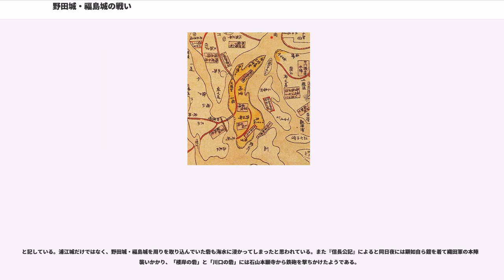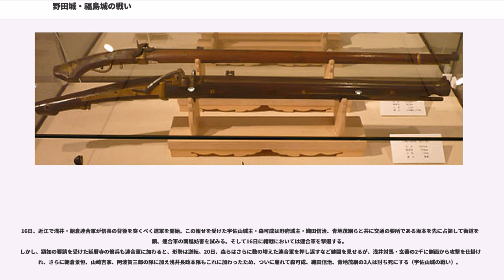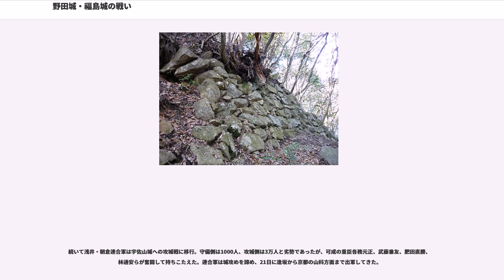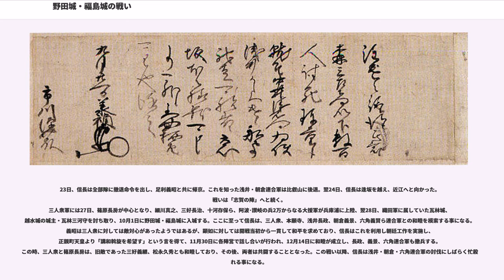野田城・福島城の戦い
野田城・福島城の戦い（のだじょう、ふくしまじょうのたたかい）は元亀元年（1570年）8月26日から9月23日に行われた戦い。この後10年にも亘る石山合戦の端緒と言える戦いで、別名「第一次石山合戦」とも言われている。

永禄11年（1568年）、織田信長らは足利義昭を奉じて上洛し、京都から三好三人衆を追いやった。翌永禄12年（1569年）1月、三人衆は報復として本拠地阿波国から畿内に上陸、京都の義昭を襲撃して本圀寺の変を起こすが敗退。しかしその後も打倒信長を画策し続けた。

元亀元年（1570年）6月、畿内から織田軍主力が撤収。これを好機と捉えた三人衆は、摂津池田城主・池田勝正の同族・池田知正と重臣の荒木村重を調略して勝正を追放し挙兵した。

なお、三人衆は北近江の浅井長政、越前国の朝倉義景、石山本願寺法主の顕如らと、開戦前から通じていたという説がある。
同年7月21日、三人衆軍は摂津中嶋に進出し、野田城・福島城を築城した。

石山合戦配陣図によると、当時この地域は西側が海、北・南・東は川に囲まれた島のような場所であったと推定されている。そのような場所に堀を掘りなおしたり、壁をつけたり、櫓を建てるなどの改築を実施した。また細川昭元軍や紀伊国の鈴木孫一等が率いる雑賀衆の援軍も到着し、『松井家譜』によると、この時の総数は1万3千兵までになったようである。この雑賀衆というのは、水兵、鉄砲兵からなる傭兵部隊で、三人衆に属していた安宅信康に雇われた私兵ではなかったかといわれている。

この動きに、織田軍でいち早く応じたのが松永久秀・久通父子で、大和信貴山城で戦闘準備を整えると、27日には信貴山城を出立、河内に入国し三人衆軍の河内侵攻に備えた。また8月2日、足利義昭は畠山昭高に御内書を送り、信長と合力し紀伊・和泉国の兵を集結させ三人衆軍に対処するように命じた。

このような状態の中、17日に三人衆軍によって開戦した。三人衆軍は三好義継の城であった古橋城を攻城した。古橋城は三人衆軍を討伐する前線基地のような役割を担わされていた模様で、この時『細川両家記』によると三好義継軍150、畠山昭高軍150、合わせて300程度が集結していたと記載されている。また『尋憲記』には400とも記載されている。野田城・福島城を出立した三人衆軍は古橋城を攻めた。『細川両家記』によると、この時の首級が218と記載され、古橋城兵はほぼ全滅に近い損害であった。その後、榎並城も攻城したようである。

この報を受け、事態の重大さを再認識した信長は、自ら三人衆を討ち獲るべく、馬廻り衆3千騎を引き連れて岐阜城を20日に出立。21日には横山城、22日には長光寺に、23日は本能寺に到着した。『言継卿記』によると京都にいた時の織田軍は4万まで膨れ上がったようである。その後、京都を25日に出立、枚方を経由して翌26日には野田城・福島城から南東5kmの天王寺に着陣した。これに対し三人衆軍も三好康長、安宅信康、十河存保、斎藤龍興等の阿波、讃岐、淡路からの援軍が到着し、この時の総数を『信長公記』によると8千ほどとしている。

織田軍の配陣は、本陣を天王寺に置き、天満が森、川口、渡辺、神崎、上難波、下難波、浜の手に陣取り、主力は天満が森で摂津の地理に詳しい三好義継、松永久秀、和田惟政らを配した。
三人衆軍と比べて織田軍は数倍の兵力があったと思われるが、野田城・福島城がデルタ地帯にある堅城であった為、いきなり力攻めにしなかったようで、まずは誘降戦術を採った。28日に細川信良を始め三好政勝、香西長信らが織田軍へ寝返り、9月3日に将軍義昭が奉行衆2千を引き連れ、細川藤賢のいる中嶋城へ着陣している。
このような中、中立を保っていた石山本願寺の顕如が一通の檄文をしたためていた。その内容は、

とある。この檄文は近江中部の本願寺門徒衆に宛てたもので、「身命をかえりみず」と記していることから、戦闘態勢を整えていたのではないかと推察されている。また顕如は9月10日にも浅井久政・長政父子に書状を送っている。
織田軍は野田城・福島城の対岸に「楼岸の砦」と「川口の砦」を築き、それぞれに武将を入れ、環境が整った8日、野田城・福島城の西の対岸にあった浦江城（別名、手好城、海老江の砦）を三好義継、松永久秀隊が攻城した。この時火縄銃以外にも大鉄砲が用いられたのではないかと思われている。大鉄砲とは通...